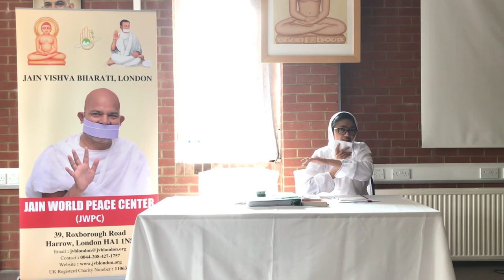Aaharak Samudghata by Samani Unnata Pragyaji